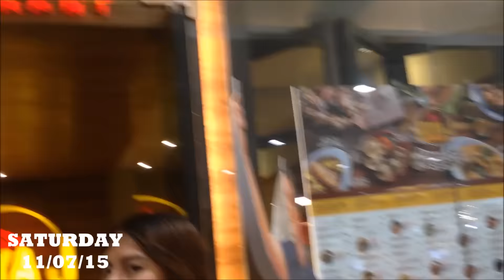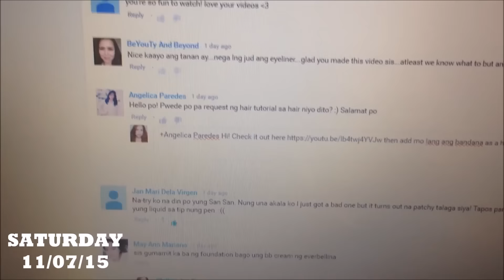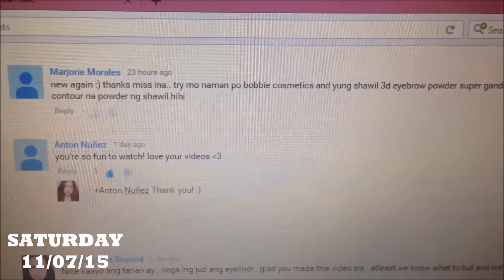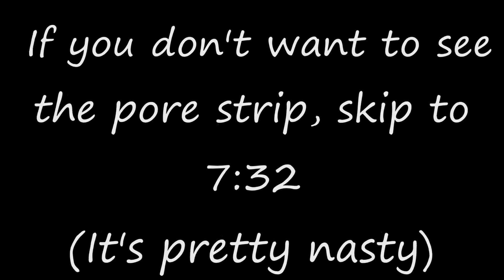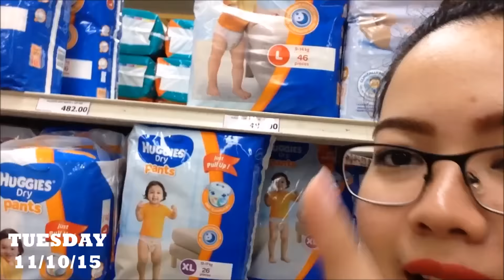TINULUGAN AKO! FILMING BTS, FOOD TRIP | WEEKLY VLOG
Hi everyone! Welcome to my world! My name is Philline Ina and I am from Cebu, Philippines. I hope you enjoy watching! Xoxo :*

Camera I use:
For beauty videos: Canon 700D/T5i
For vlogging: Iphone 5

Take time to like this page, they offer so much affordable stuff!

Xoxo, Ina :)